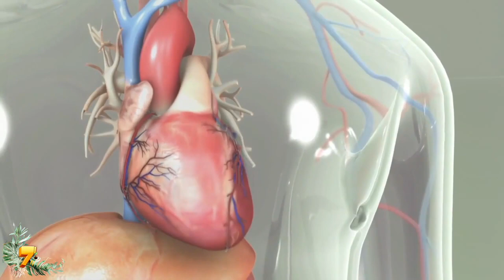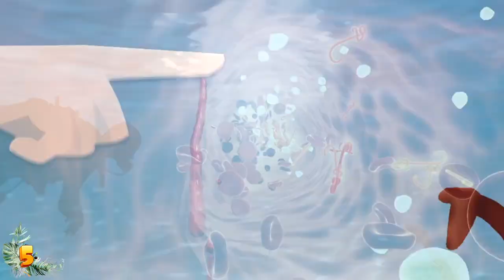Most Venomous & Dangerous Snakes On The Planet!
From the venomous blue viper to a terrifying serpent found in a bag of lettuce, here are 10 of the most venomous and dangerous snakes on the planet!